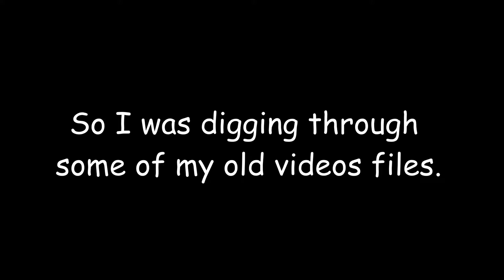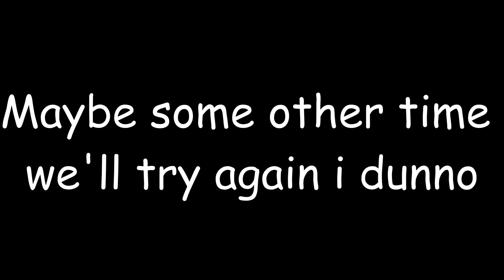Failed Project: My Strange Addiction to T-Posing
Well, this was an idea we had. Unfortunately, it was never finished; maybe we'll try again someday.